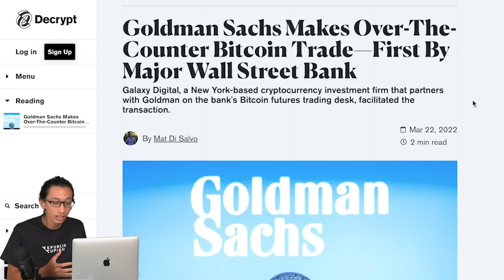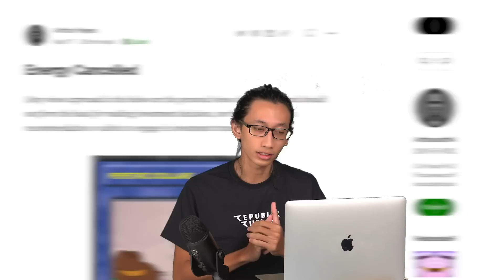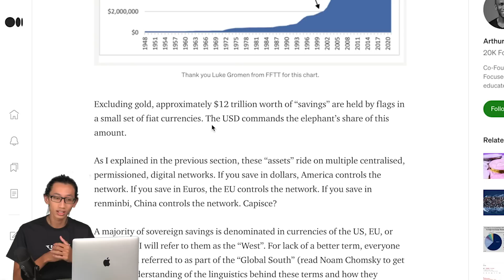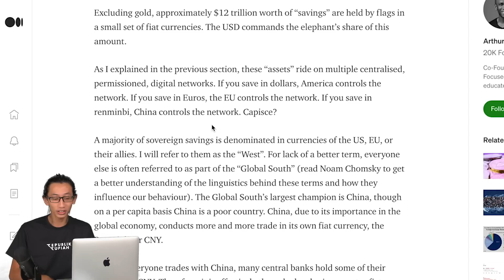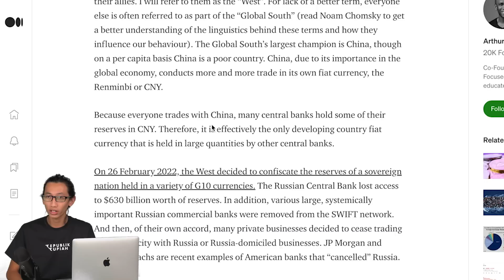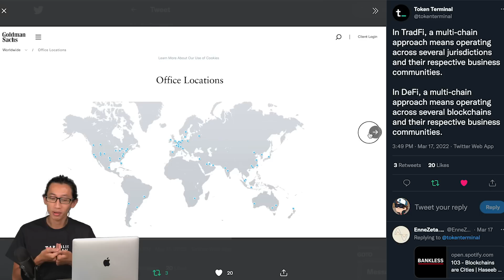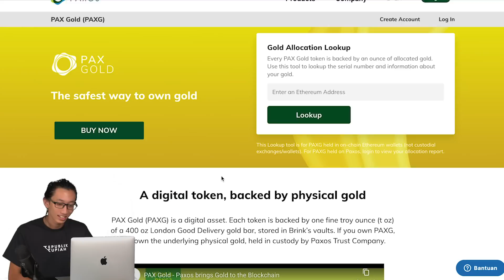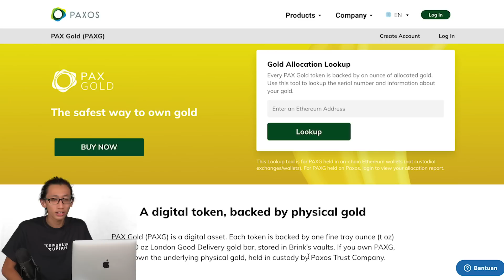DARURAT! Stablecoins Kripto Berisiko, Butuh EMAS dalam Blockchain | Indonesia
Ada aset proyek kripto yang cukup bullish dalam waktu dekat! Apaan nih??

ALAMAT CRYPTOCURRENCY KAMI, Jika Mau Beri Tip 😃:

BTC: bc1qeyfw39pk9v9qe0gfxnmuahq93pzrgva9tzkrpv
ETH: 0xe805c799D0E01535E5a0D8685feEB8a6982579af
DOT: 13gUHSewXTpNPxXS1B21widTvX9ncJpJPNAFc82xYEiAbQGB